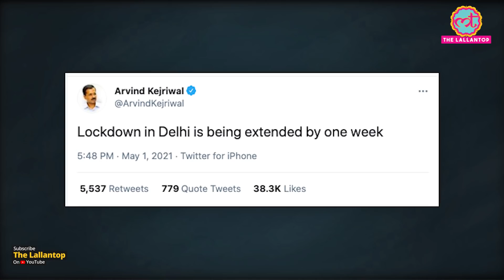Delhi Lockdown: Coronavirus को लेकर CM Arvind Kejriwal ने दिल्ली में फिर से बढ़ाया Lockdown | Covid19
CoronavirusInIndia: Delhi government decided to extend the ongoing lockdown by another week in the wake of the prevailing Covid-19 situation in the city. Announcing the decision, CM Arvind Kejriwal tweeted, "Lockdown in Delhi is being extended by one week." The lockdown in Delhi will now continue till 5 AM on May 10 and restrictions/relaxations that were announced in the previous order will continue. Watch the complete video to know all about it.

Edited By: Maneehs Negi